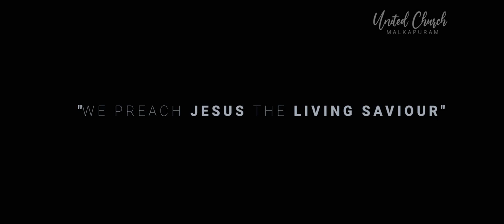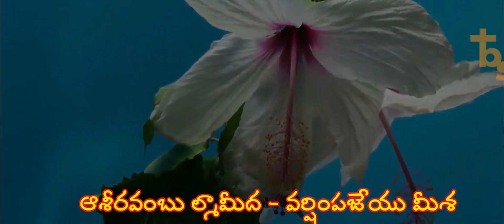Sunday Service 28th June 2020 || UNITED CHURCH MALKAPURAM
" We Preach Jesus The Living Saviour "
    United Church, Malkapuram